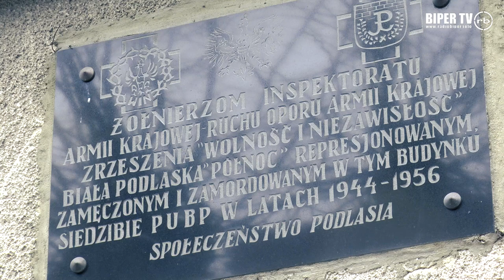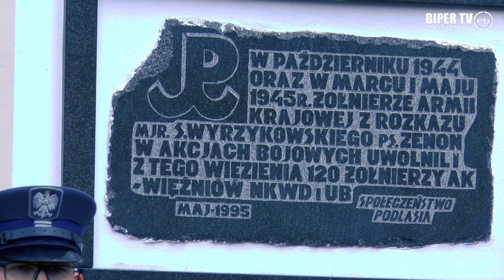Dzień Pamięci Żołnierzy Wyklętych